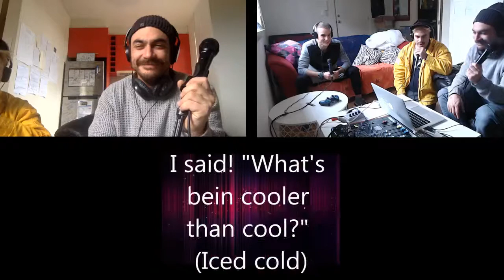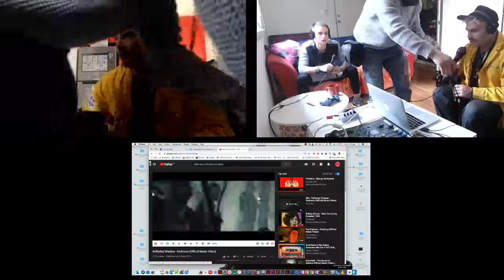Opesh Vod 220919 – Brother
Chase, my brother, rocks up from Sydney with a new mate called Blackie.  We sing, we talk, we laugh, we spiral.